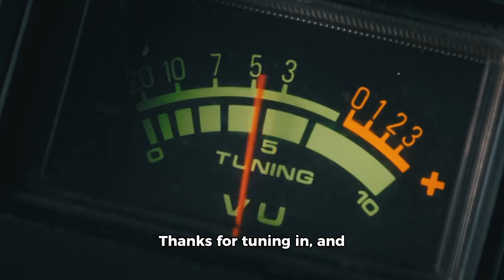80 Mind-Blowing Facts About Nature, the Brain, and Heart Research!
**80 AMAZING FACTS & Brain VS Heart Researches**
Explore 80 fascinating facts about nature, human behavior, and the wonders of the human body! Discover the world's loneliest tree, learn about the brain's Broca's area, and dive into the mysteries of heart transplants and cellular memory—could a new heart change your personality?